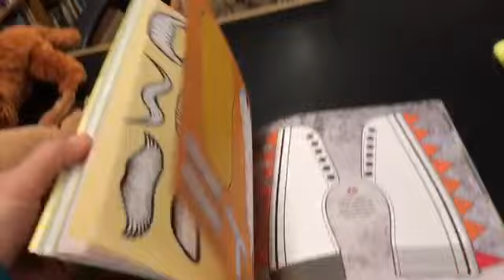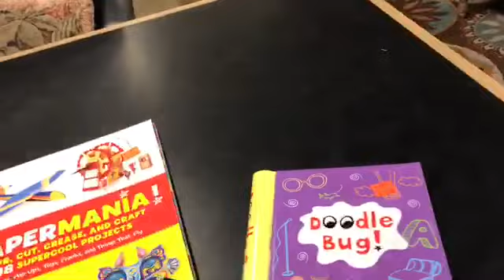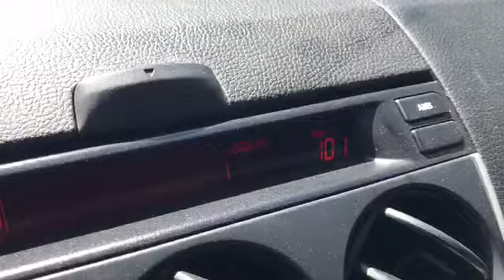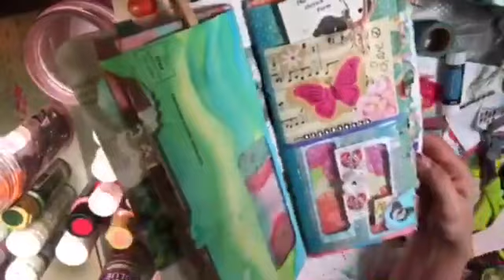Drive With Me & Glue Book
A visit to the Friends of the Library and The 23 to Moorpark!